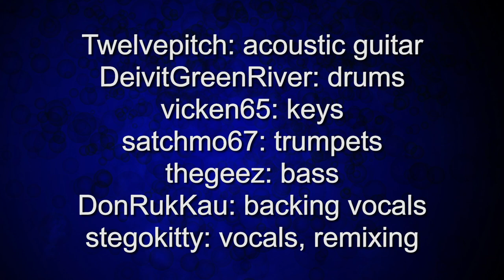Dream Baby (How Long Must I Dream) - Glen Campbell cover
Me on lead vocals, with musicians from Australia, Spain, Wales, and USA, covering this fun little cover of a cover (it's originally by Roy Orbison). I hope y'all like it :)